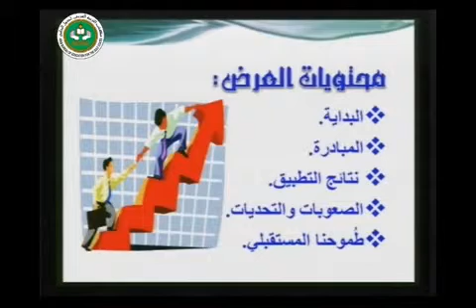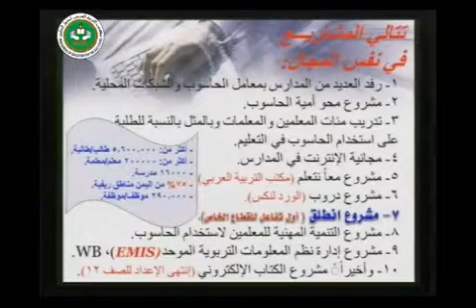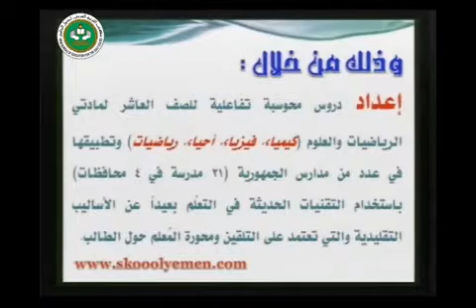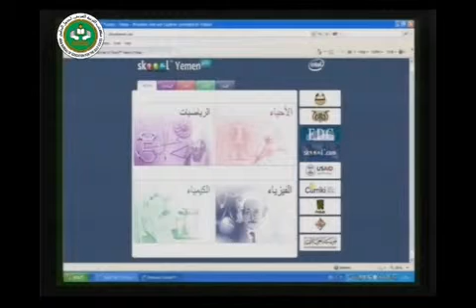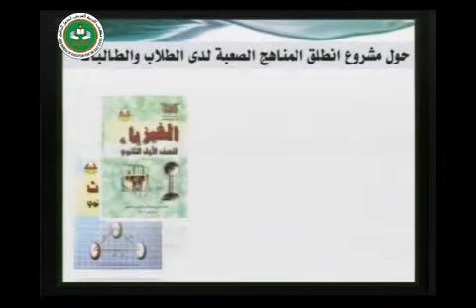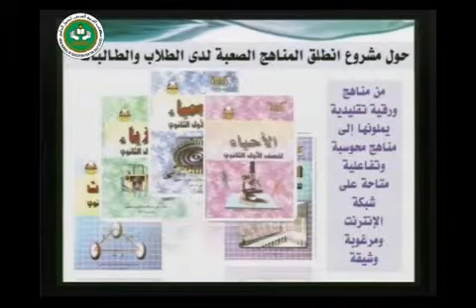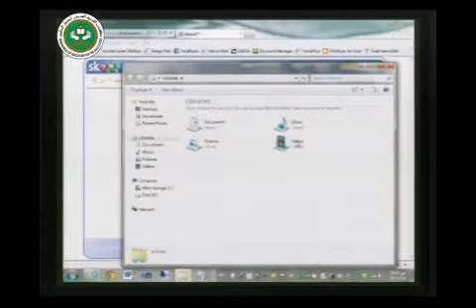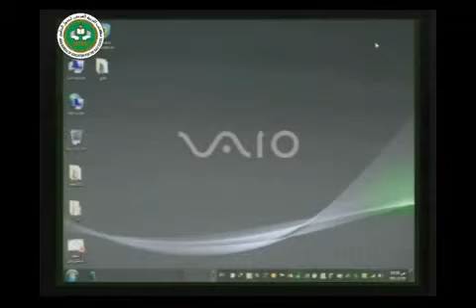اجتماع المسؤولين عن التعلم الإلكتروني_عرض الجمهورية اليمنية